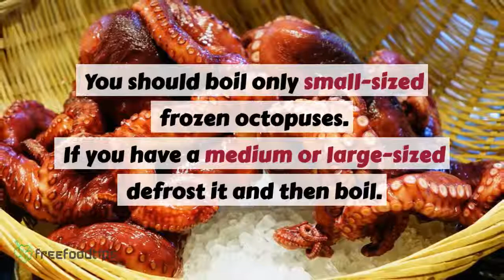How long do you boil octopus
This video will give you answers on
*How long do you boil whole octopus?
*How long do you boil only octopus tentacles?
*How long do you boil baby octopuses?
*How long do you boil a frozen octopus?